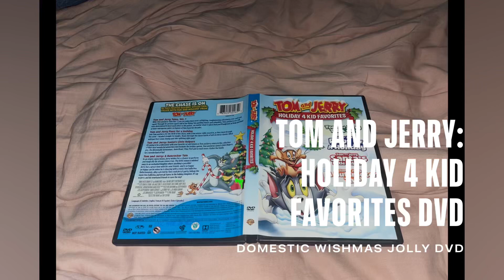Tom And Jerry: Holiday 4 Kid Favorites DVD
1. Tom And Jerry Tales Volume 1
2. Tom And Jerry: Paws For A Holiday
3. Tom And Jerry: A Nutcracker Tale
4. Tom And Jerry: Santa's Little Helpers